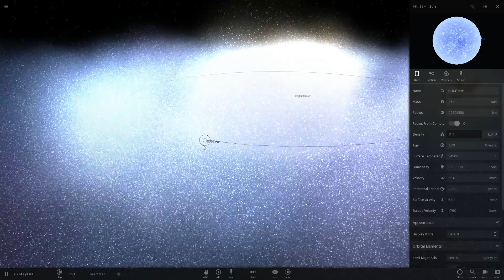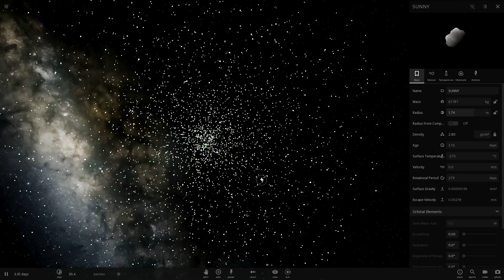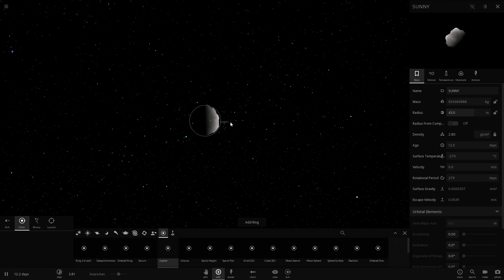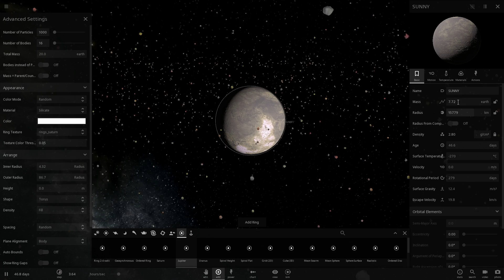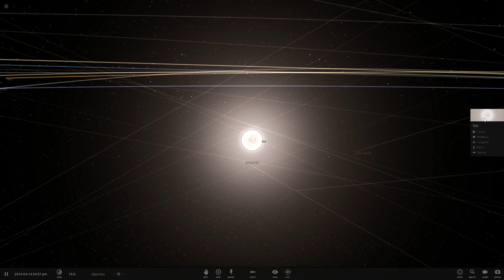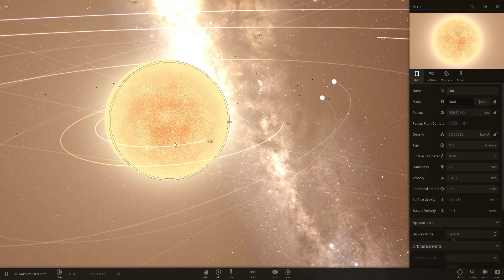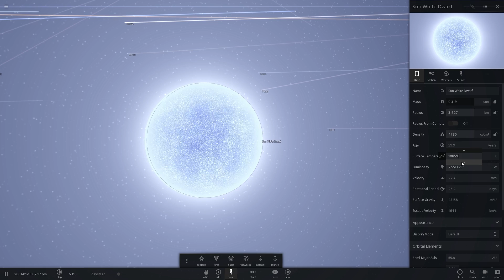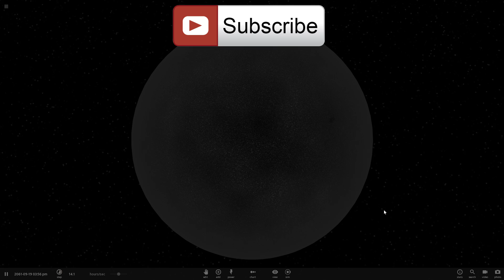The Birth and Death of the Sun - Universe Sandbox²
In this video, we will talk about the birth and death of the closest star to us - our Sun.

1GFiTKxWyEjAjZv4vsNtWTUmL53HgXBuvu